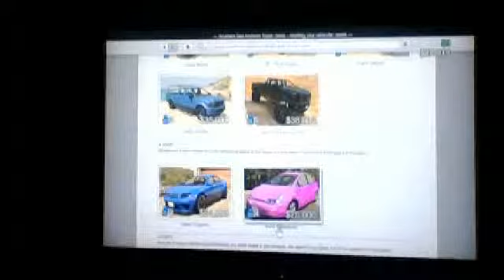gta online 1